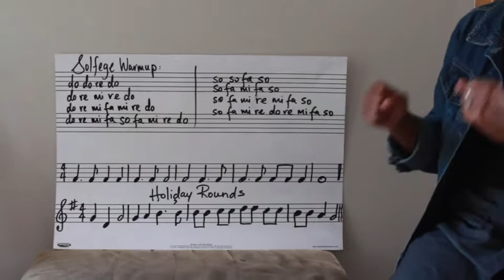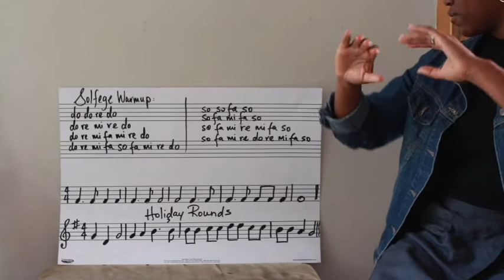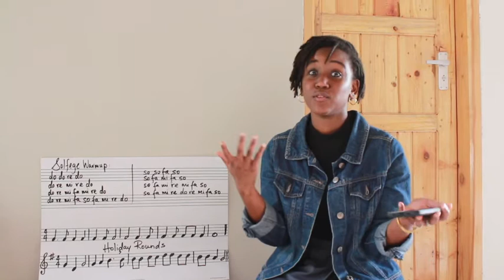Term 3| Grade 5 and 6 (Sight Singing)- Lesson 1